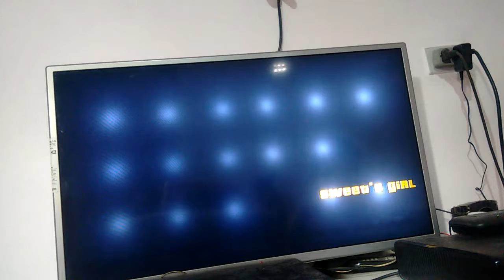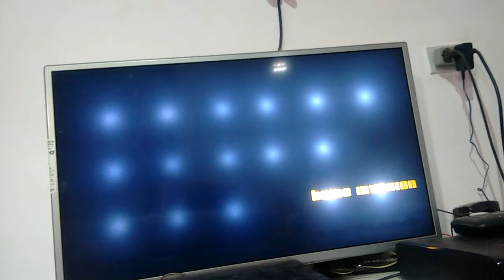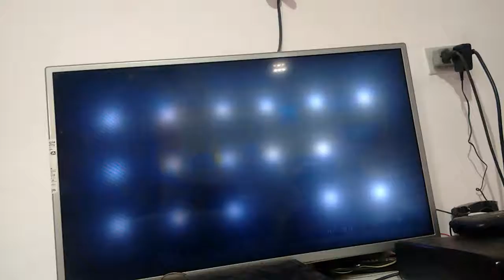GTA San Andreas #4